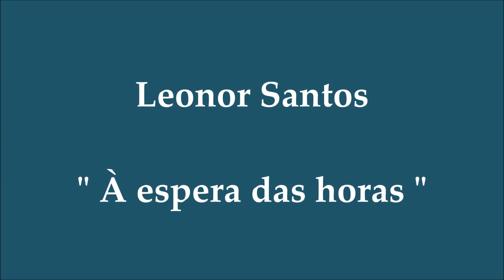Leonor Santos - À Espera das Horas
Fadistas Esquecidos. Ou Não...Leonor Santos canta " À Espera das Horas " , versos de Torre da Guia , na melodia do fado " Vianinha " de Francisco Viana , com o acompanhamento de Jaime Santos-Martinho d'Assunção-Liberto Conde...